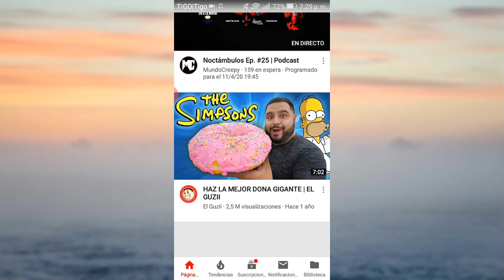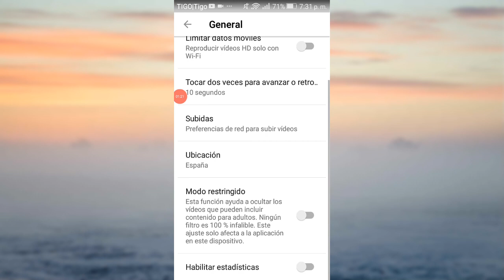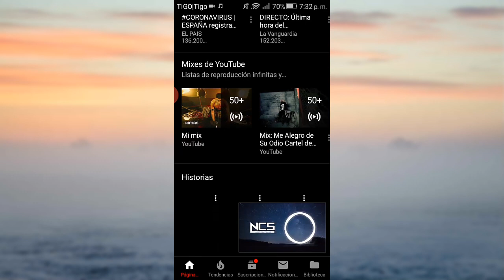Descargar Youtube Vacend Premiun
Like y suscripción al canal para mas apps premiun sin anuncios total premiun todo full
0wmffkclk4gp88z/Micro6VP.apk/file

 Bad , Bunny , Bad Bunny , YHLQMDLG , Yo Perreo Sola